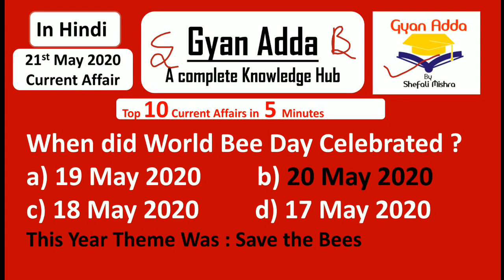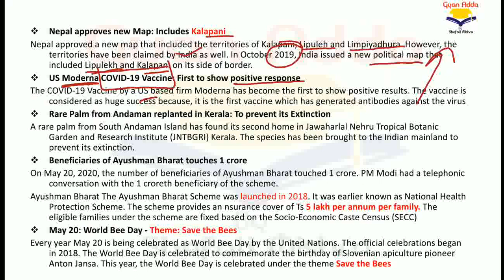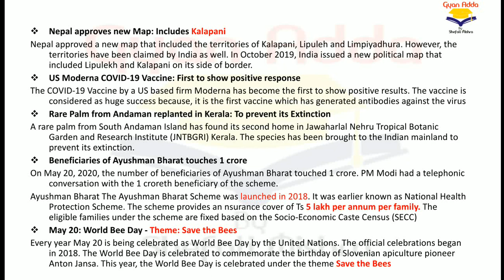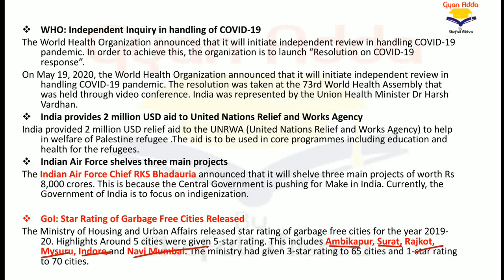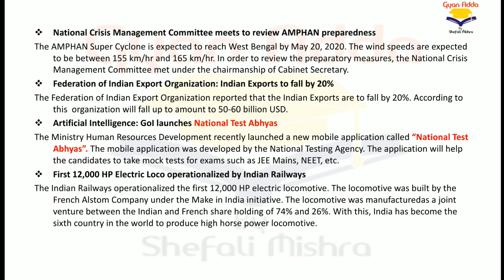🔴 21st May TOP 10 Current Affairs in Hindi || GYANADDABYSM || Shefali Mishra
Top Question of Current Affair of 21st May 2020 with Explanation in Hindi

Guys, If you have any doubt or query you can write in comment box below.